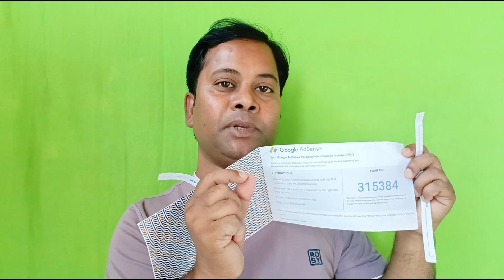Verified PIN AdSense: How to Safeguard Your YouTube Income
AdSense for YouTube creators🔥How to Verify Your Identity in Google AdSensen🔥Got VERIFIED PIN AdSense

Quaries

 up an AdSense account to get paid on YouTube
Address verification (PIN) overview
Request a replacement PIN
Change the payment address in your AdSense account
Payment thresholds
google adsense
make money google adsense
google adsense wordpress
google adsense explained
add google adsense to wordpress website
add google adsense to website
how to add google adsense to your wordpress website
how to add google adsense to wordpress
google adsense
google adsense tutorial
how to verify your adsense account without pin
Google Adsense Pin kaha se aata hai
Google Adsense Pin kaise aata hai